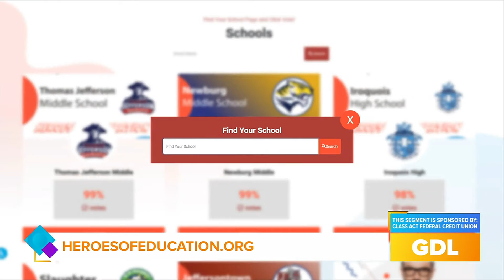GDL: Fern Creek & Ballard High School awarded as "Heroes of Education"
To learn more about how to raise money for your school, go to heroesofeducation.org.